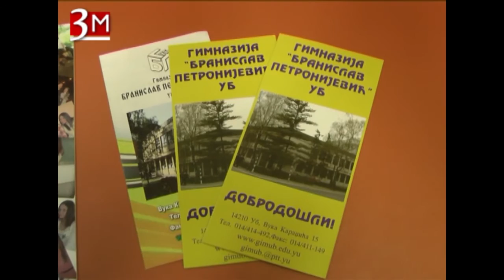TV 3M Ub "Znanja nikad dosta" - Sara Marković 26.05.2016.god.